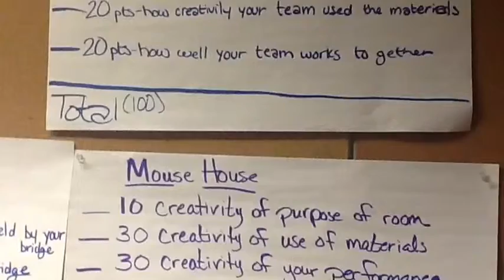and we're off!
Our first night... we rock!